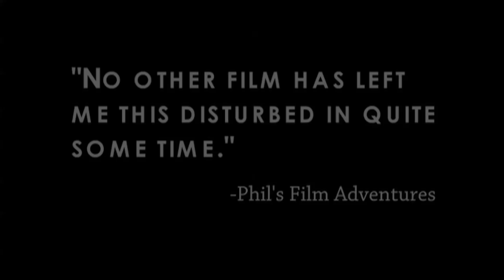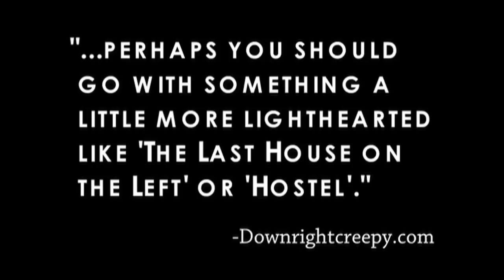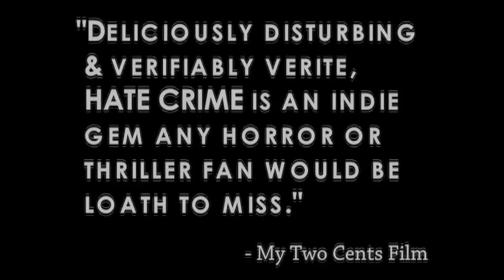HATE CRIME Official Horror Movie Trailer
All eyes on James Cullen Bressack's upcoming found footage film Hate Crime! Check this out: it's the Most Horrifying film of Pollygrind Film Festival, won Best Picture & Best Director at Underground Monster Carnival as well as Audience Award at Killer Film Festival Online and -- believe it or not -- it still has no distribution! Reason? Too controversial, almost banned in the UK, and so on... Bullshit!All that because the movie centers on a family who arrives in a new neighbourhood: they are recording their youngest son's birthday celebrations on video and then... well, then comes that controversial part of the story -- their home is invaded by a bunch of crystal-meth-crazed neo-nazi lunatics...And now we have to be quiet about that, 'cause apparently -- it's not something we should watch. Or talk about. Extreme content?I prefer this explanation:Despite its name, Hate Crime is a labor of love from a dedicated group of people looking to make something different. Hate Crime is a violent, realistic portrayal of one of our worst nightmares, being attacked in our home.I haven't seen the movie (definitely interested, though) so I'll stop defending James Cullen Bressack and his team. I will just add a few more things:Hate Crime stars Sloane Morgan Siegel, Ian Roberts & Maggie Wagner.